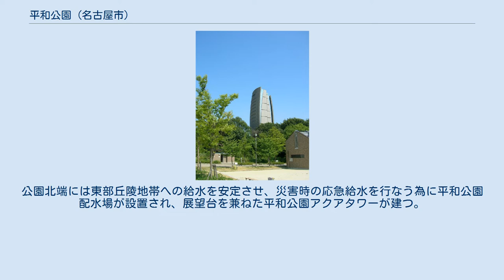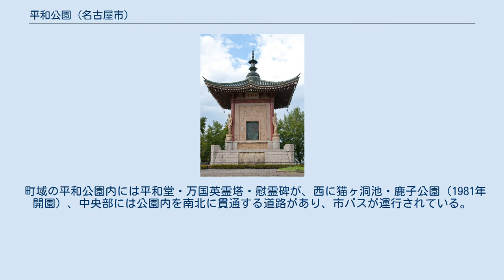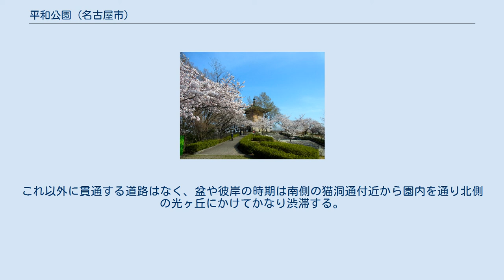平和公園 (名古屋市)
名古屋市千種区の町・字
アクアタワーから見た平和公園の墓域 平和公園（へいわこうえん）は、名古屋市東部丘陵地域の、千種区（一部名東区に跨る）にある公園。
戦後の大規模な区画整理事業（戦災復興都市計画）に困って整備され、名古屋市内の多くの墓地が平和公園内へ移転した。
現在では市内有数の桜の名所でもあり、公園内のメタセコイヤ広場では多数のイベントが開催される。
 名古屋市の戦災復興計画に於ける区画整理は、道路建設では100メートル道路が有名、区画整理のもう一つの重点が平和公園建設構想だった。
 平和公園建設構想は市内の各寺院境内地に備わっていた墓地を全て東部丘陵地へ移転することによって、道路用地や公園用地を代替地との交換で円満に確保する事を目的とした。
実際は1946年（昭和21年）6月設置された墓地整理委員会の指導により、中区・東区・熱田区を中心とする市内278寺院の墓地約18ha・18.7万余基の墓を千種区鹿子殿地内へ移転させるもので、1947年（昭和22年）から1957年（昭和32年）にかけて実施された。
 市内には尾張藩の菩提寺であった東区の建中寺の歴代藩主の墓や、赤穂浪士・片岡源五右衞門の墓(中区・乾徳寺)など由緒ある墓所が沢山あったが、それらもほとんど全てを移転させる徹底したものだった。
なお、公園設置に伴いこの地域には「千種区平和公園」の地番が付けられている。
 招致に失敗して幻に終わった名古屋オリンピック（1988年）では平和公園内にスタジアムが建設される予定だった。
 （東区の歴史p156から転載） 墓地は公園の北部地域に集められており、南部地域は公園として整備されている。
園内には約2,300本の桜が植えられているほか南部の鹿子殿には自然林も残り、野鳥観察や猫ヶ洞池での釣り、メタセコイヤ広場におけるイベントの開催など、市民の憩いの場となっている。
また、平和堂などの慰霊施設のほかに名古屋市動物愛護センターや東山動物園で飼育されているコアラの餌であるユーカリを栽培する為の施設がある。
公園北端には東部丘陵地帯への給水を安定させ、災害時の応急給水を行なう為に平和公園配水場が設置され、展望台を兼ねた平和公園アクアタワーが建つ。
 平和公園には名古屋市内250以上の寺院の墓地が集められてできた大規模な墓碑群があり、それぞれ墓域を形成している。
 平和公園（へいわこうえん）は、愛知県名古屋市千種区にある地名。
現行行政地名は平和公園1丁目から平和公園3丁目。
当地域の人口は0人（2013年10月1日現在、住民基本台帳調査による。名古屋市調べ）。
 名古屋市千種区東端部に位置する。
東は名東区、西は鹿子殿・徳川山町、南は田代町字鹿子殿・猫洞通・池上町、北は富士見台に接する。
 地名の由来 同地内の平和公園の名称に由来する。
 沿革 市立小・中学校に通う場合、学校等は以下の通りとなる。
 町域の平和公園内には平和堂・万国英霊塔・慰霊碑が、西に猫ヶ洞池・鹿子公園（1981年開園）、中央部には公園内を南北に貫通する道路があり、市バスが運行されている。
これ以外に貫通する道路はなく、盆や彼岸の時期は南側の猫洞通付近から園内を通り北側の光ヶ丘にかけてかなり渋滞する。